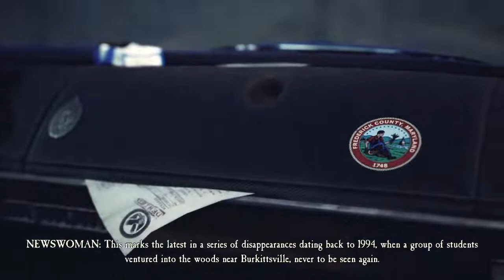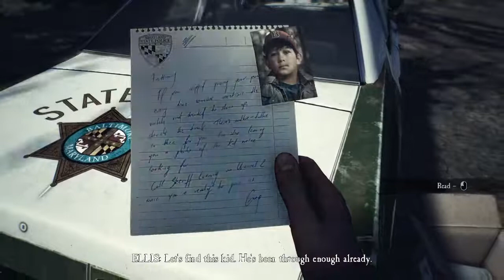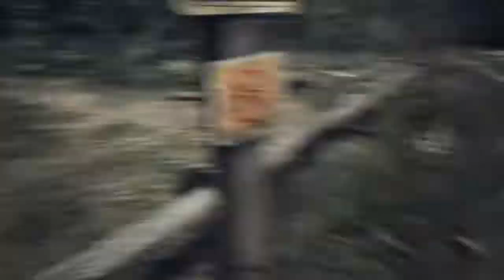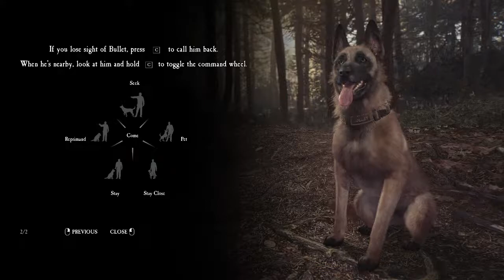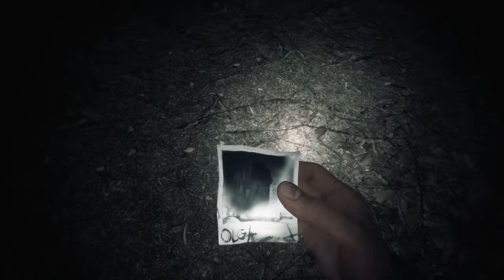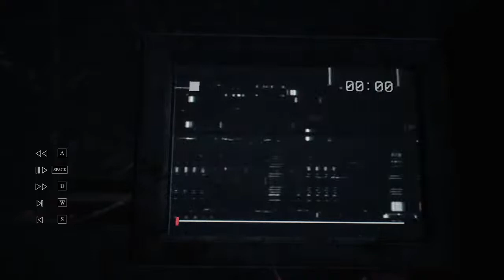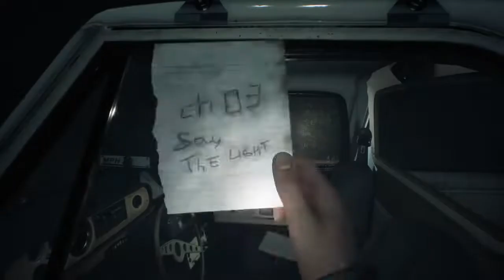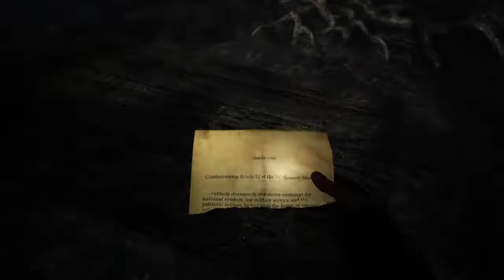BLAIR WITCH LIVE STREAM WITH SOME HORROR | PART 1 | ROAD TO 1K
LAPTOP SPECS
RAM- 16GB
SSD- 512GB
LAPTOP NAME- MSI GF65 THIN 9SD